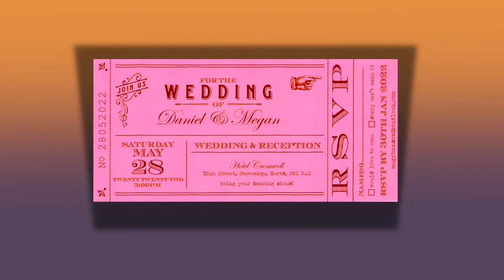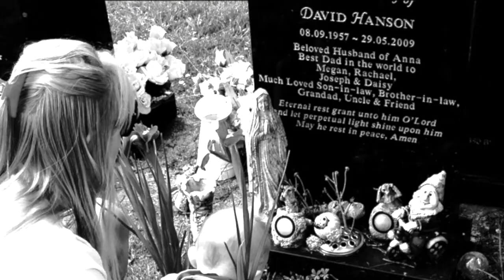Meg wedding recep video for youtube